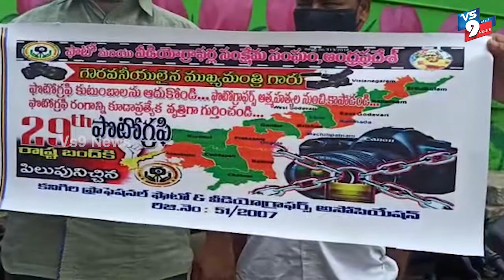ఫోటోగ్రఫీ నమ్ముకొని జీవించే కుటుంబనికి ప్రభుత్వ సహాయం అందించాలని కనిగిరిలో బంద్ ||VS9NEWS